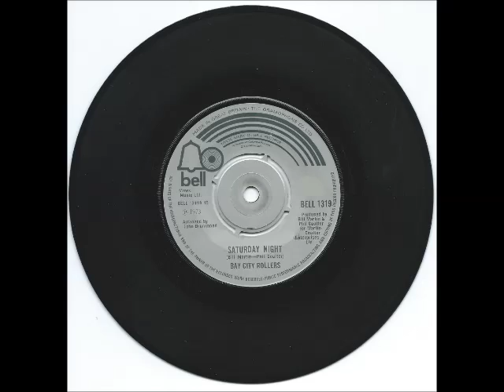saturday night bcr 1973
Saturday Night by the Bay City Rollers.
This is the original recording from 1973. Before Les McKeown and Stuart 'Woody' Wood joined the band.
Lead singer on this is Gordon 'Nobby' Clark.
The track failed to make the top 40.